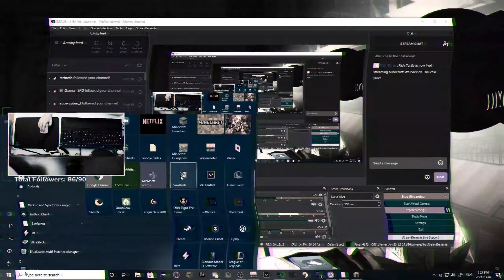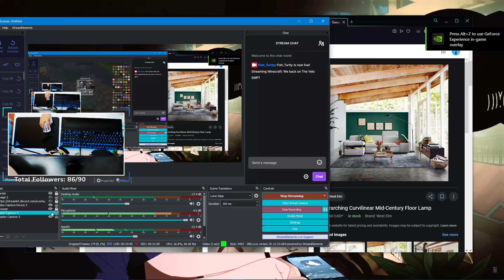I'm back on the SMP?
Hello everyone ! So today, I go back on the Velo SMP cause I haven't been on there for a long time. I also announce my new upload schedule for Spring break

Songs: Synthwave by Harris Heller

Texture pack I used: Vanilla Tweaks by XisumaVoid